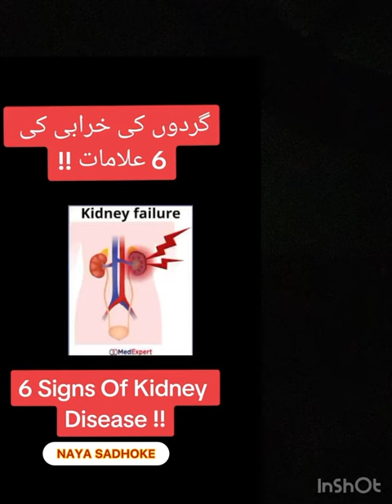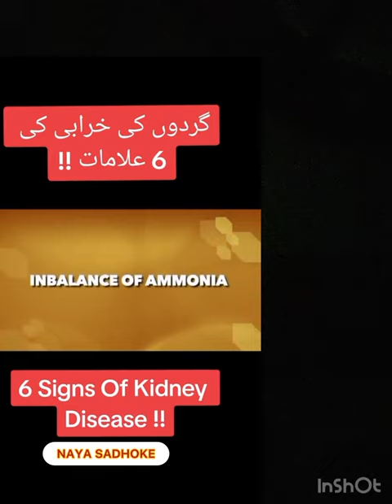گردوں کے خراب ہونے کی 6 علامات ..